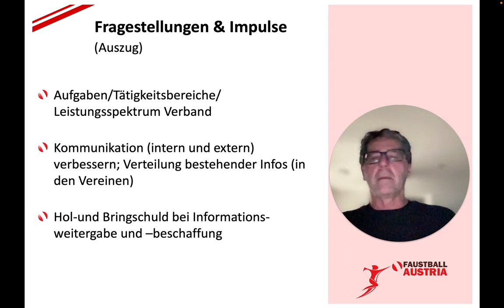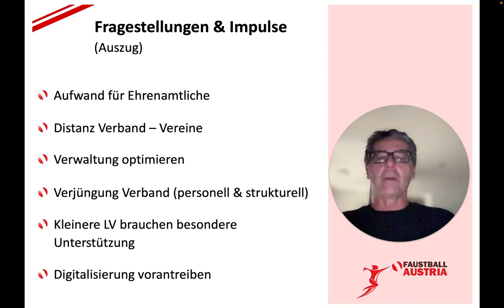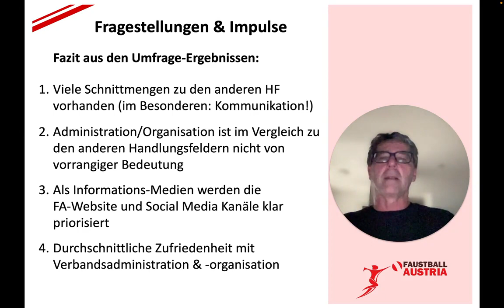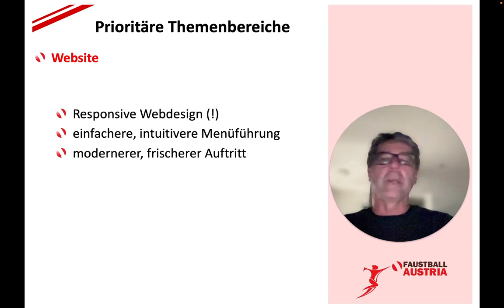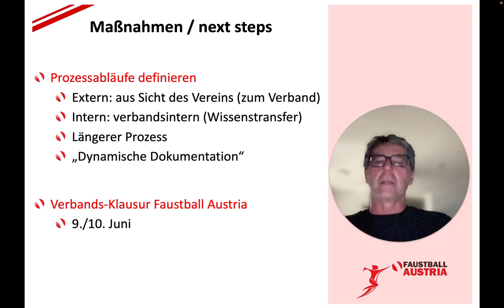#4 Strategie FA 2025 - Administration & Organisation - Mai 2023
#4 Strategie Faustball Austria 2025 zum Nachlesen & Nachhören - Administration & Organisation - Mai 2023
Wir freuen uns auf Deine Fragen, Kommentare oder Anmerkungen!